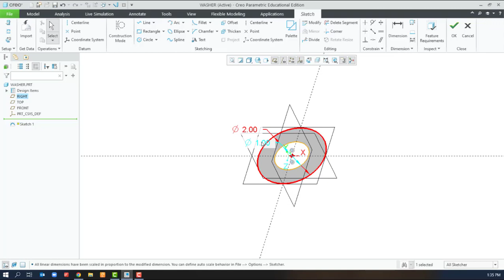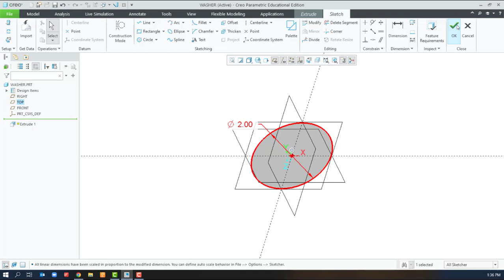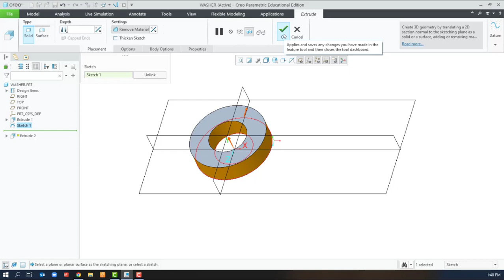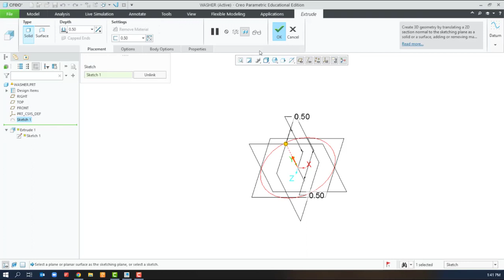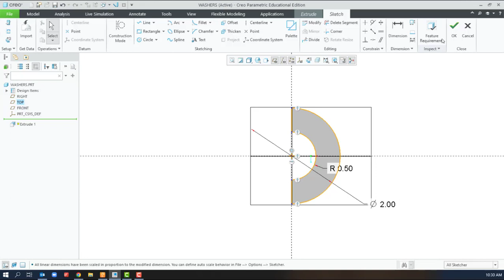What a Way with Washers! Extrude Edition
What a way with washers will investigate how many possible methods there are to model the simple shape of a washer using Creo Parametric.  This video series will demonstrate how to use many of Creo's feature tools applied to the simple washer shape.

0:09 - (1) - Single Extruded sketch with 2 circles
0:49 - (2) - Add material for extruded disc. Extrude - Remove material to create the center.
1:59 - (3) - Starting with an existing plate, remove all the exterior material to be left with a washer.
2:38 - (4a) - Use thicken sketch when extruding the outer diameter.
3:12 - (4b) - Use thicken sketch when extruding the inner diameter.
3:30 - (5) - Extrude half a washer and mirror it.